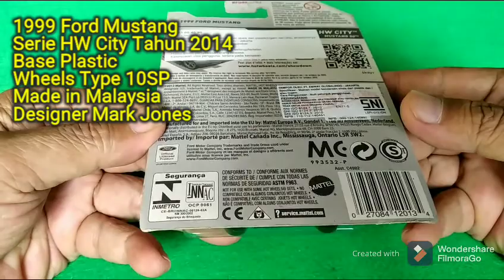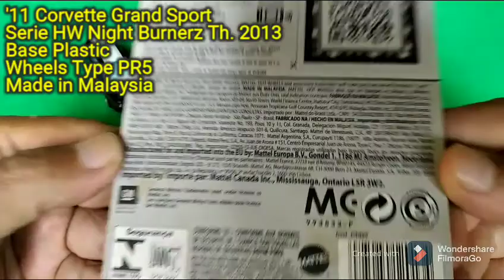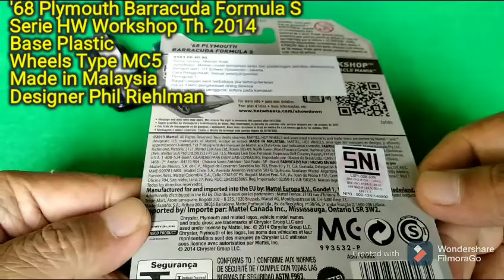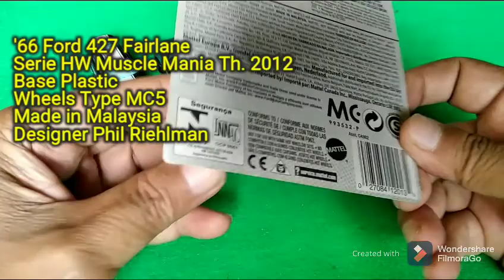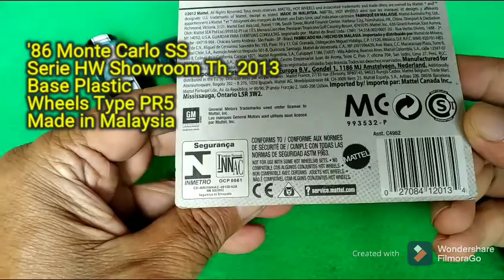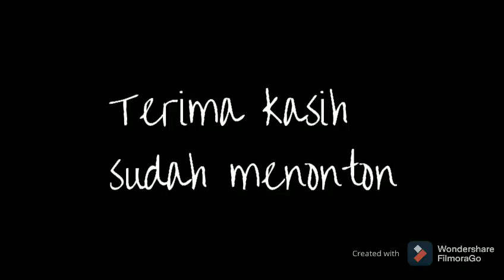Hot Wheels American Muscle II Review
Hallo guys
Selamat datang di channel ini... Tidak lupa saya mengucapkan Selamat Tahun Baru 2021.
Oke guys... kali ini saya kembali mereview Hot Wheels jenis muscle.
Mungkin banyak dari teman-teman yang tidak terlalu suka dengan mobil jenis muscle, tapi percayalah mobil muscle merupakan mobil yang menjadi legenda karena sampai sekarang masih banyak orang yang mau memilikinya.

Terima kasih banyak ya guys..

selamat menonton